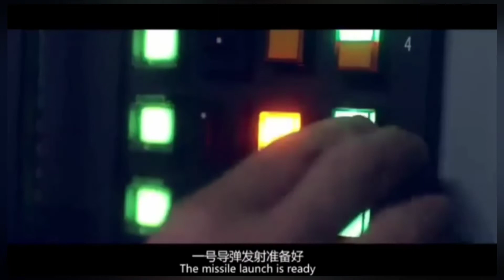KEMUNGKINAN INVASI CHINA, TAIWAN BERSIAP SIAGA PERANG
SELAMAT DATANG DI CHANNEL MILITER STATUE, CHANNEL YANG MEMBAHAS TENTANG INFORMASI MILITER NASIONAL DAN INTERNASIONAL